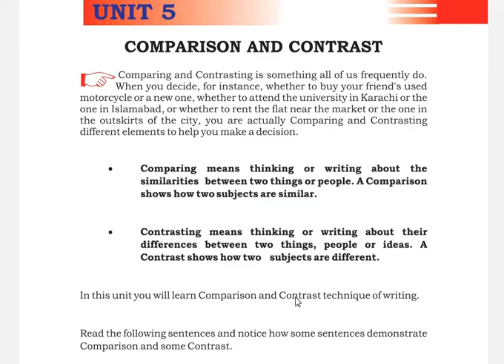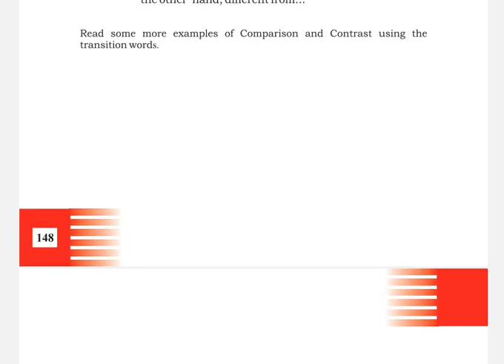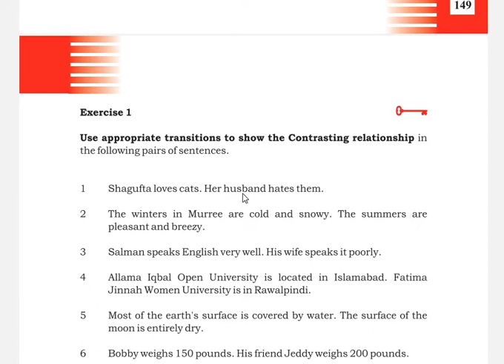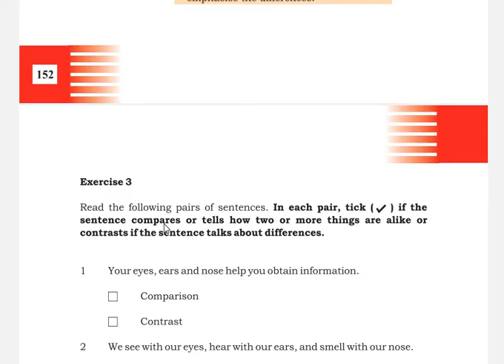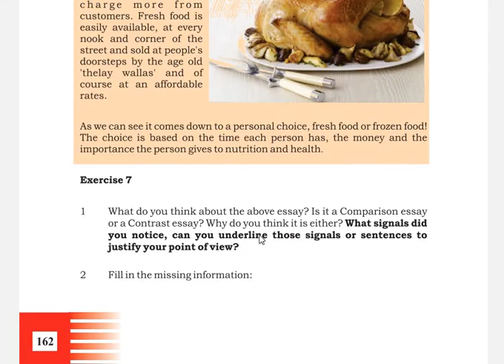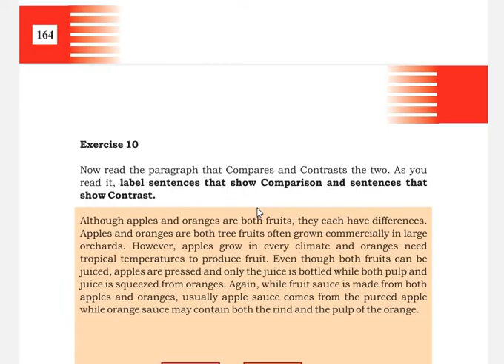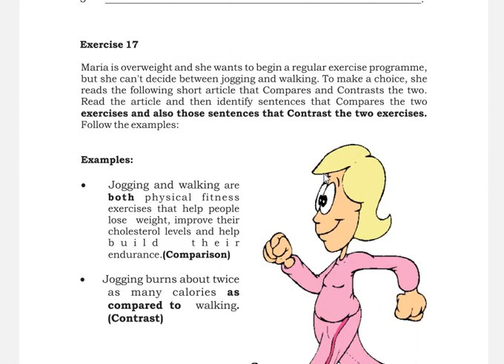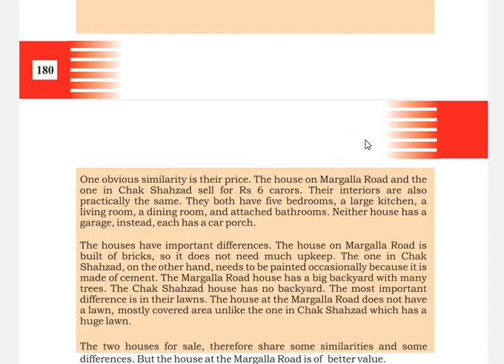Course 1424 Academic Reading and Writing ||Unit 5 Comparison and Contrast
The videos will explain Unit 5 of Course Code 1424, 5411 and 9408.

Skype: tayyab.yaqub1